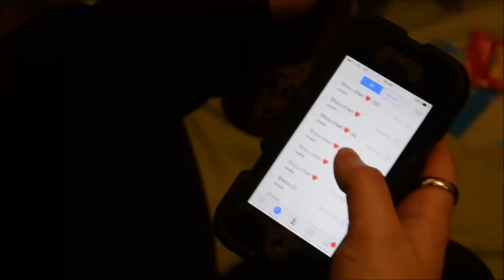[DRRR CMV] Runnin' - Shizaya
Runnin' - Adam Lambert

Next event - Edinburgh comic con April  2018!